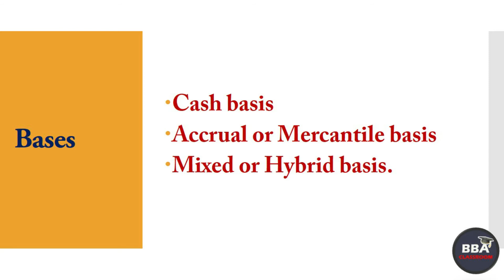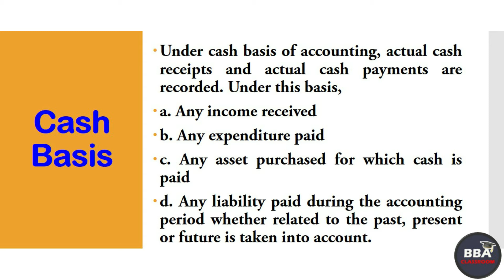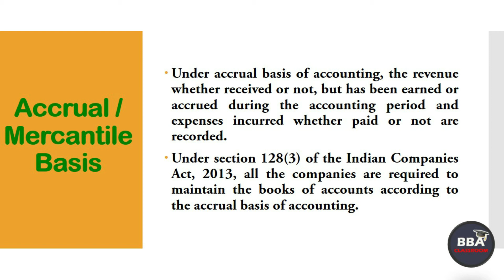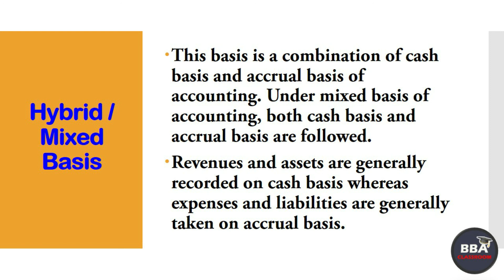Bases of Accounting (தமிழில்) | Explained in Tamil | Financial Accounting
Dear Learners, In this video I have explained the bases of accounting. They are Cash, Accrual and Hybrid bases of accounting.  It covers the syllabus of plus one, CBSE, STATE BOARD,  BBA, B.Com (CA/ CS), M.Com, MBA , CMA and UGC NET/ SET  Commerce and Management.

Keep Watching !! Enjoy Learning !!!